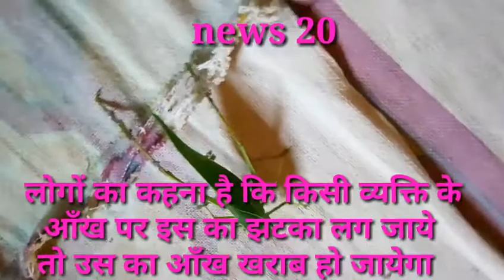ye kon kira hai news 20 ki report